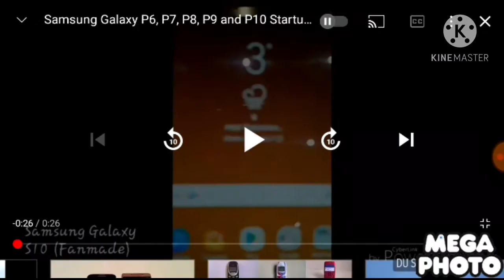9 janvier 2021